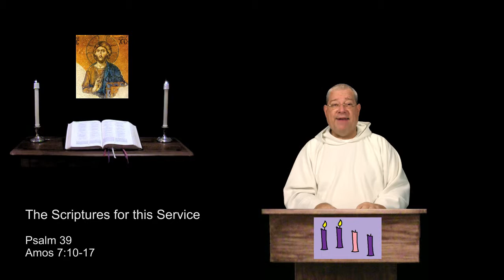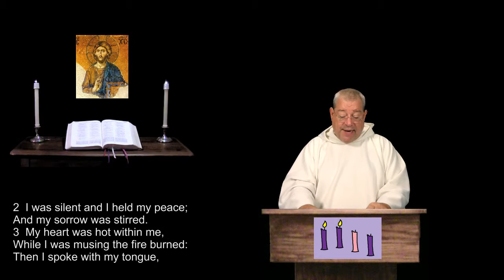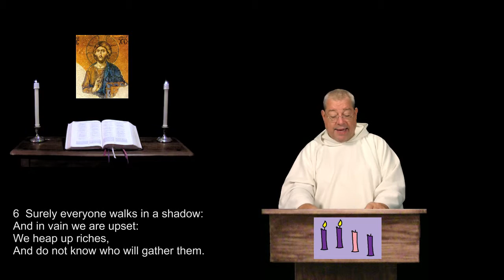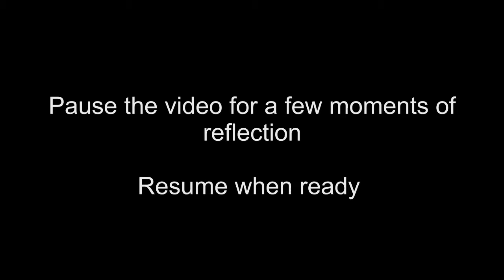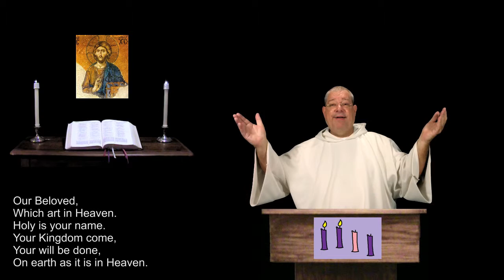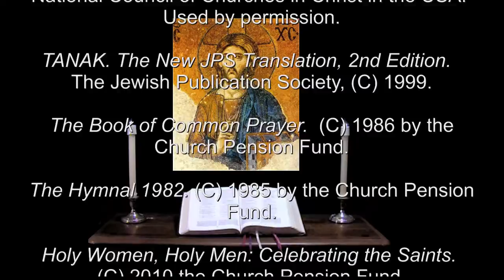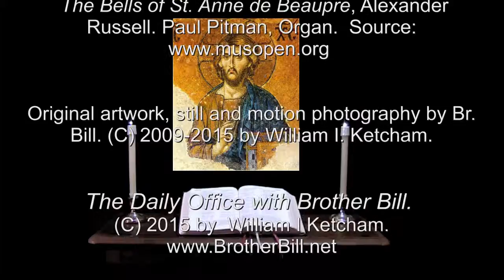8 Dec 2015 Tuesday Evening Prayer